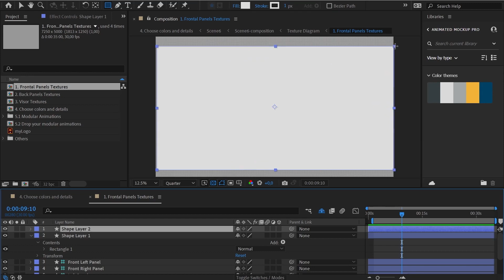Animated Mockup PRO: Cap (After Effects template)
6 different scenes
Modular structure
Customize details using the effects panel
PDF tutorial included
Alpha Channel